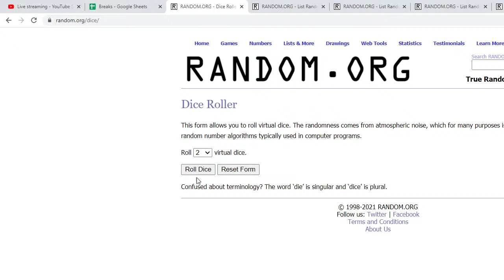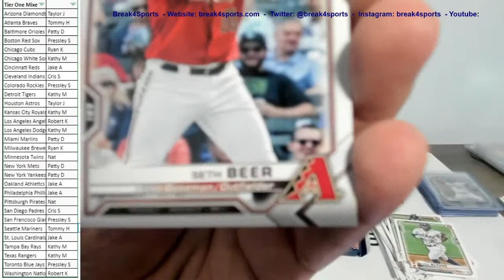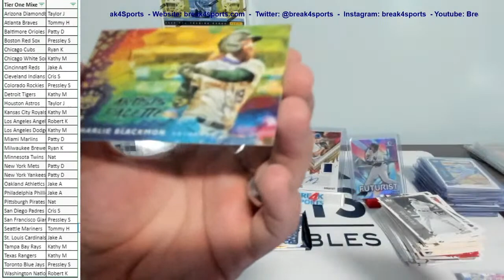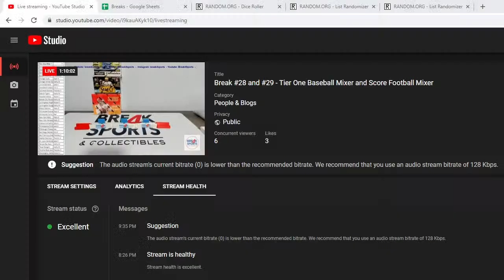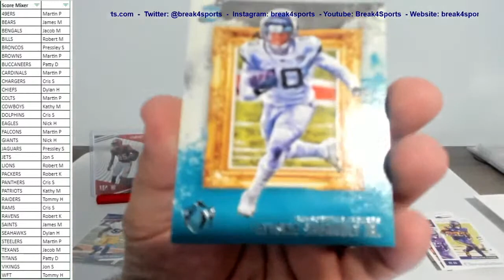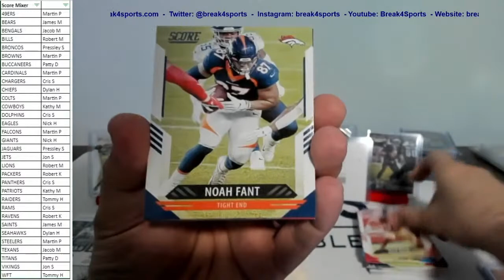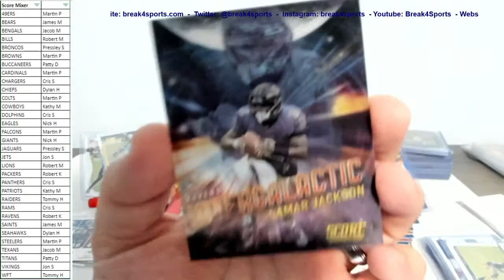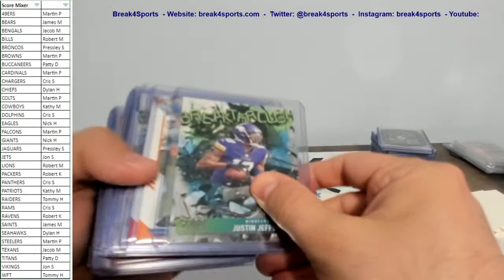Break #28 and #29 - Tier One Baseball Mixer and Score Football Mixer